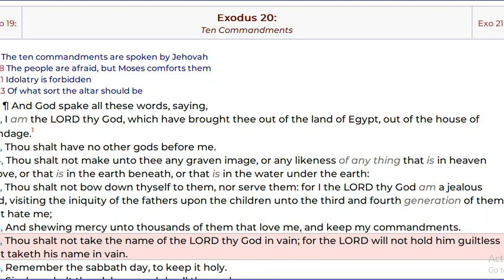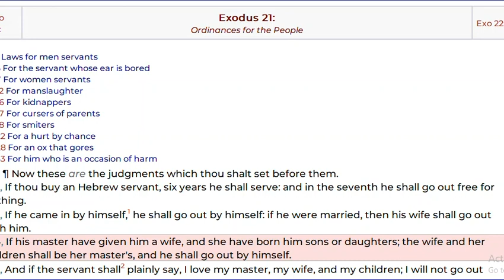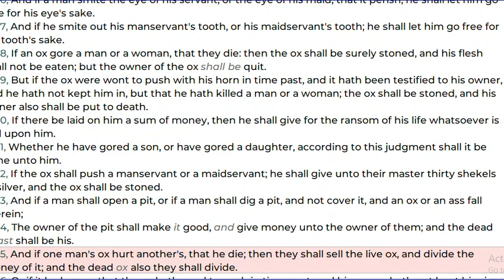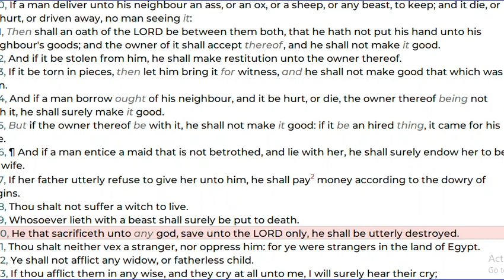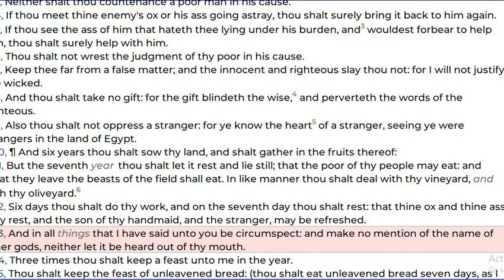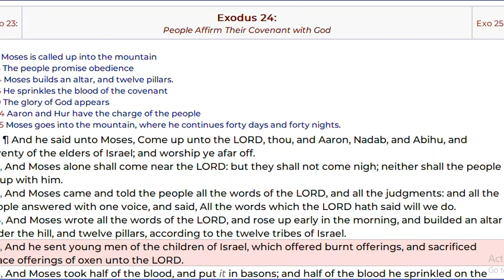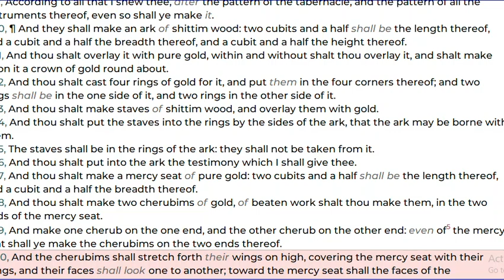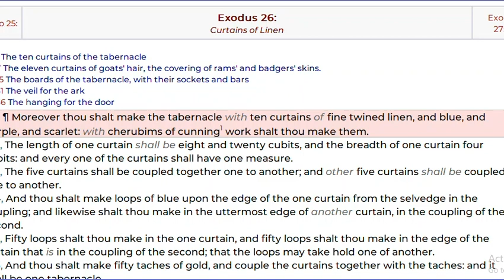DAY 48 of 6 months Bible Study Challenge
"6-Month Bible Study Challenge: Day 48 - A Journey Through God's Word"

 📖 Welcome to Day 47 of our 6-Month Bible Study Challenge! 📖

Are you ready to embark on an enriching and transformative journey through the pages of the Bible? Join us for this incredible 6-month adventure as we dive deep into God's Word, seeking spiritual growth, wisdom, and a closer relationship with our Creator.

🌟 What to Expect on Day 48:
 - Introduction to the challenge and its purpose.
- Today's Scripture focus: Exodus 27 - 33

📚 Study Material: We recommend having your Bible, a notebook, and a pen ready to jot down your thoughts, questions, and revelations during this study.

🙏 How to Participate:
1. Watch this video and engage with us in the comments below. Ask your questions and you will get understanding.
3. Share this challenge with friends and family so they can join us on this meaningful journey.

🗓️ Stay Tuned: We will be uploading a new Bible study video every day for the next six months, so be sure to check back daily and be part of this incredible experience!

 Let's dive into God's Word together and grow in faith, knowledge, and love. Join us on this exciting 6-Month Bible Study Challenge!